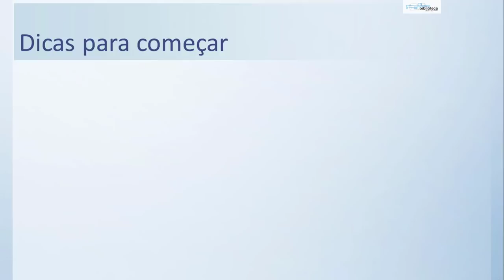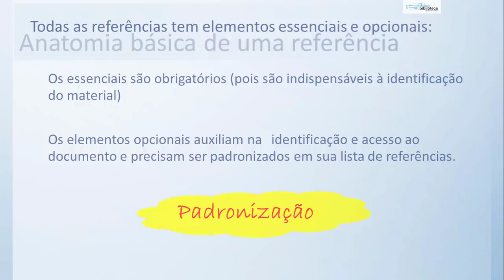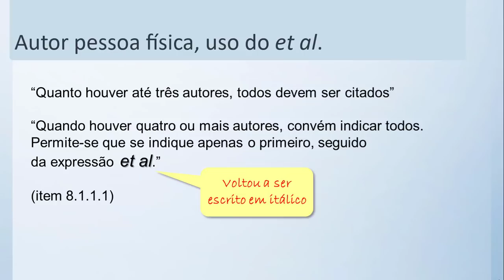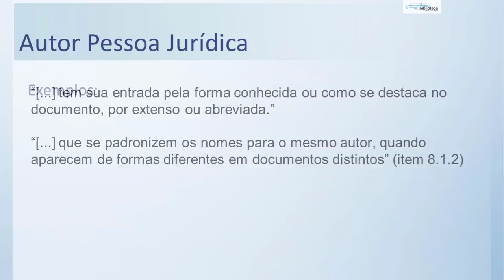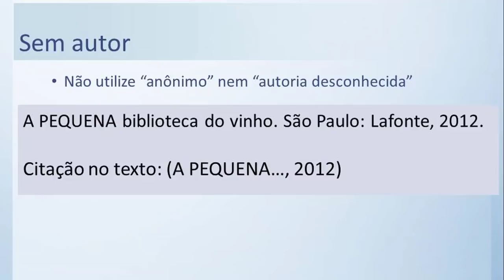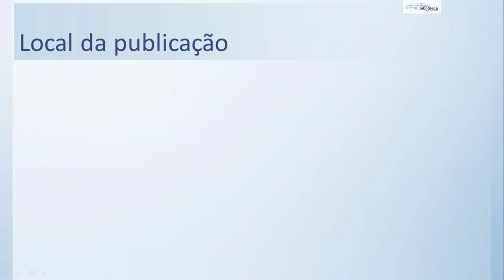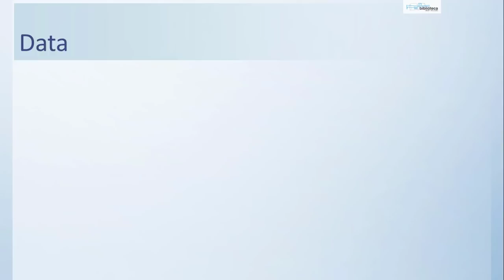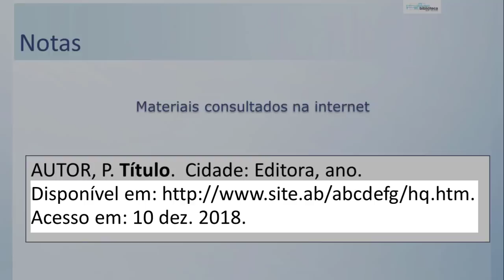Introdução às Referências da ABNT 6023 atualizada em 2018.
Table of Contents:

01:15 - Dicas para começar
01:54 - Volta do itálico
04:08 - Padronização
05:09 - Anatomia básica de uma referência
06:11 - Autor pessoa física
07:35 - uso do et al.
09:24 - Sobrenomes: casos especiais
10:15 - Sobrenomes: casos especiais
10:43 - Sobrenomes de algumas linguas estrangeir
11:44 - Autor Pessoa Jurídica
13:34 - Autor Pessoa Jurídica
14:04 - Autor Entidade Governamental
15:47 - Sem autor
16:57 - Anatomia básica de uma referência
18:18 - Título de livros
19:19 - Título: Artigos e Revistas
20:03 - Anatomia básica de uma referência
20:27 - Local da publicação
21:27 - Sem local: como grafar
22:17 - Editora
22:48 - Mais de uma e ditora
24:08 - Data
26:10 - Nota de acesso on-line
28:03 - Principais Referências e Exemplos